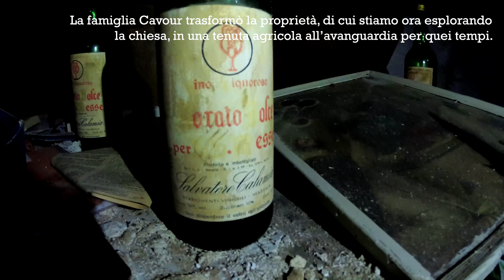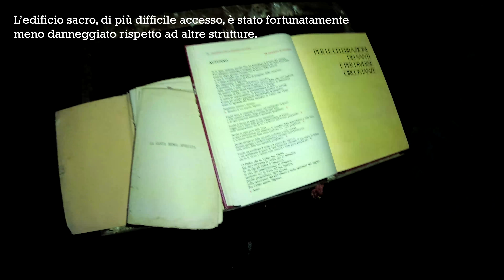LERI CAVOUR | GHOST TOWN HISTORY | Urbex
STORIA_______________________________
Gestita dai monaci cistercensi fin da tempi remoti, la grangia e l’area intorno al borgo di Leri vennero acquistate da Michele Benso di Cavour, padre di Camillo, nel 1822.

La famiglia Cavour trasformò la proprietà (circa 900 ettari di terreno) in una tenuta agricola all’avanguardia per quei tempi.

Fu proprio Camillo Benso ad amministrarla, sperimentando tecniche di coltivazione moderne che gli permisero di migliorarne la resa nella produzione di riso e nell’allevamento del bestiame e che avrebbe poi utilizzato nel resto del Piemonte.

Durante la sua carriera politica, Leri, ribattezzata Leri Cavour, rimase un luogo di ritiro e riposo per lo statista.

Viene abbandonata definitivamente dopo che gli ultimi utilizzatori, gli impiegati della vicina centrale elettrica furono trasferiti in altra sede.
Crediamo nella necessità di proteggere questo luogo, come molti altri, da atti di vandalismo e degrado che stanno annichilendo il vasto patrimonio artistico italiano.
Sostieni questa causa, condividi la consapevolezza.
Per la realizzazione di questo video NON è stata infranta la legge 614 CP, in quanto il luogo NON è abitato, adibito ad attività o utilizzato. NON è stata effettuata violenza su beni mobili o immobili, e siamo contro ogni forma di vandalismo.
Le riprese sono anzi al solo scopo di mobilitare l'opinione pubblica contro l'abbandono e il degrado di questi edifici.